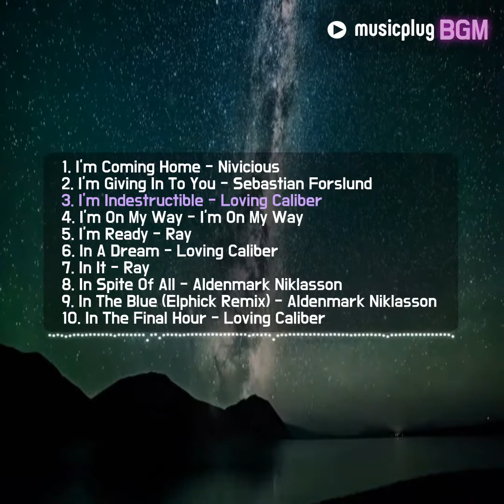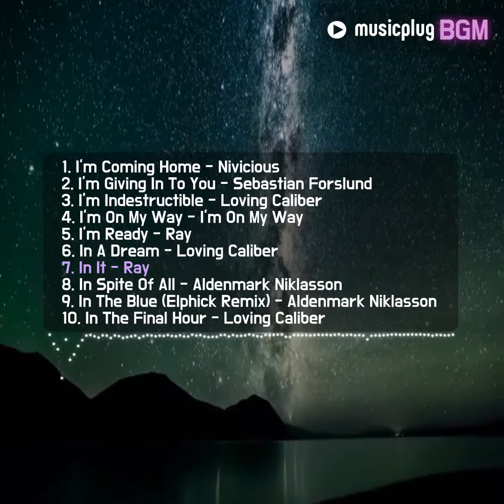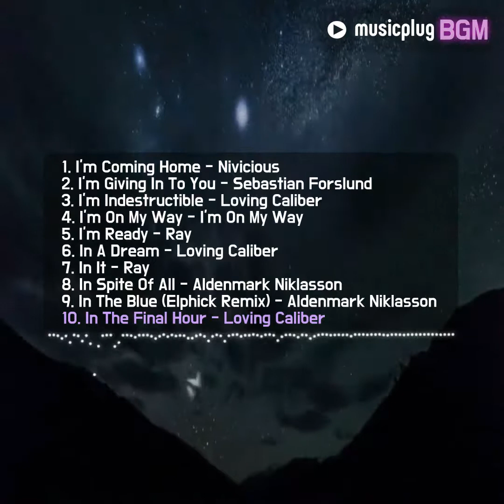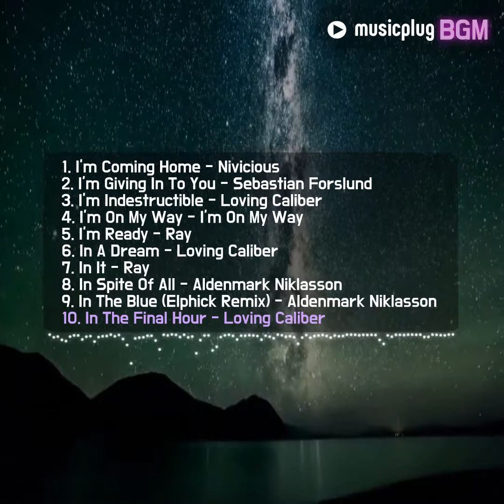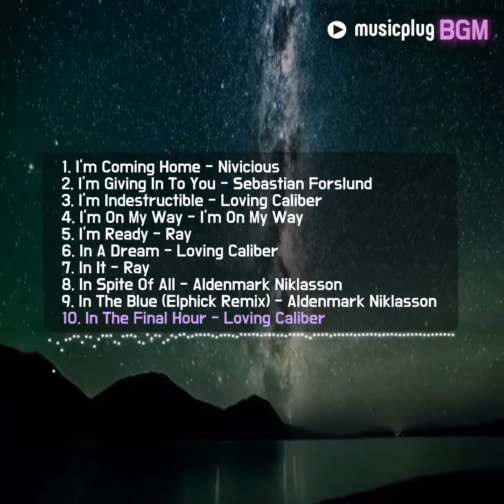POP-0018 매장음악 / 사무실 음악 / 호텔 음악 / 바 음악 / 카페음악/합법적음악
* 지금 듣고 계신 음악은 Epidemic Sound의 정식 라이센서 사운드유엑스가 제공하는 합법적인 음악이며,
버거킹, 피자헛, 맥도날드, 포르셰, 닐슨 등의 매장에서 사용되고 있습니다.
광고 없는 매장음악 / 사무실 음악 / 호텔 음악 / 바 음악을 원하시면 전화 사운드유엑스 고객상담센터로 연락주세요.

[곡 리스트]
1. I'm Coming Home - Nivicious
2. I'm Giving In To You - Sebastian Forslund
3. I'm Indestructible - Loving Caliber
4. I'm On My Way - I'm On My Way
5. I'm Ready - Ray
6. In A Dream - Loving Caliber
7. In It - Ray
8. In Spite Of All - Aldenmark Niklasson
9. In The Blue (Elphick Remix) - Aldenmark Niklasson
10. In The Final Hour - Loving Caliber